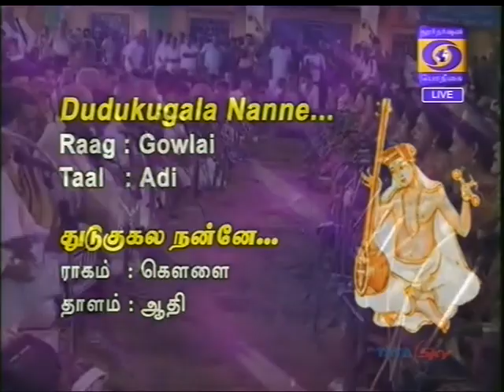02 Dudukugala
Podhigai TV Live relay - 168th Thyagaraja Aradhana 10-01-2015
TVG, Sangeethapriya